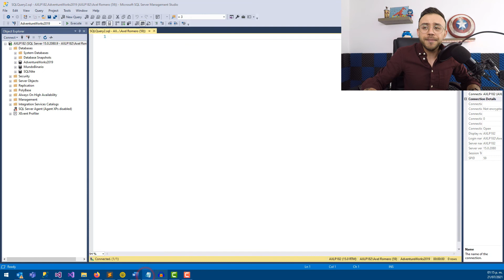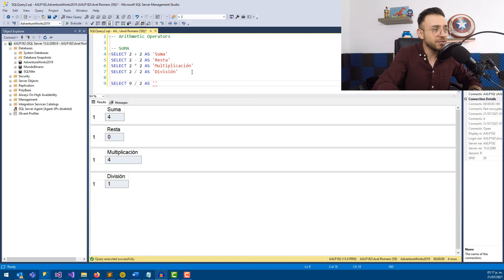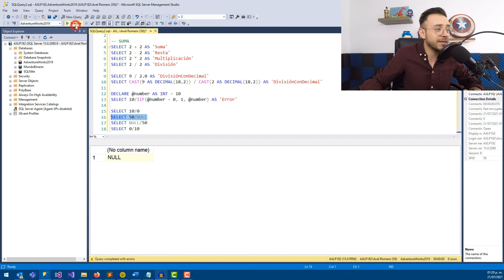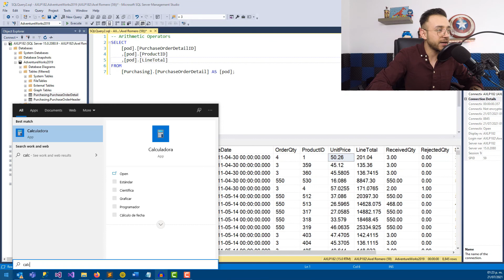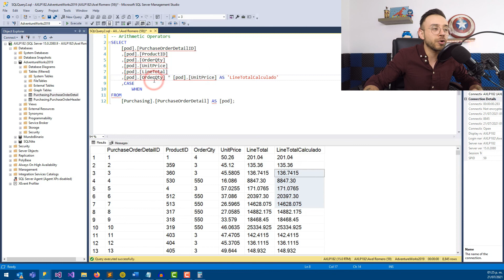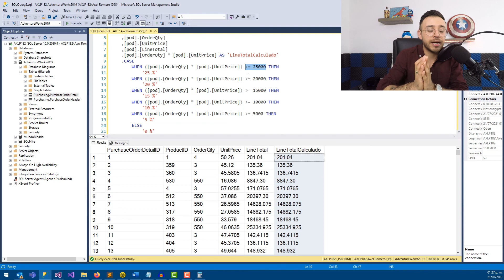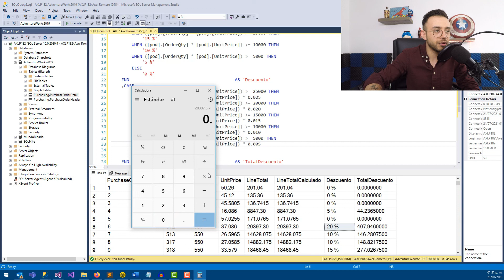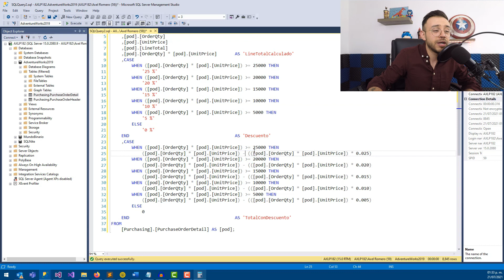Operadores Aritméticos en SQL Server - #22 Microsoft SQL Server desde cero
🧠 ¿Quién no conoce los operadores Ariméticos? A lo largo de nuestra vida empleamos SUMAS, RESTAS, DIVISIÓN y MULTIPLICACIÓN, aquí vamos a aprender como usar estos operadores pero en SQL Server.